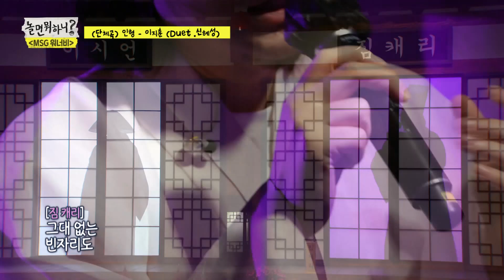MSG워너비 오디션의 추억 | 알고 보니 더 재밌는 ✨ 실력도 입담도 터진 죽음의 조 아차산 😈 이동휘x김정민x쌈디 | 놀면뭐하니? | TVPP | MBC 210501 방송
9:28 인형 - 원곡 (이지훈  duet.신혜성)
짐 캐리 (이동휘) x 이승기 (김정민) x 이시언 (사이먼 도미닉)